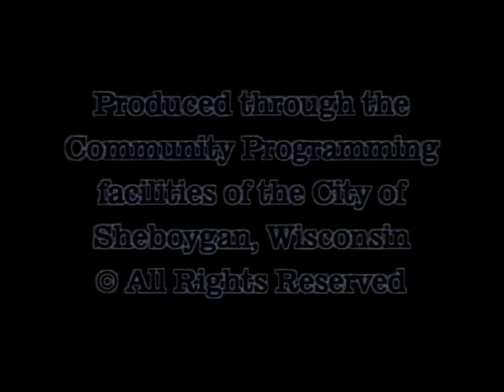Council 2007 05 21